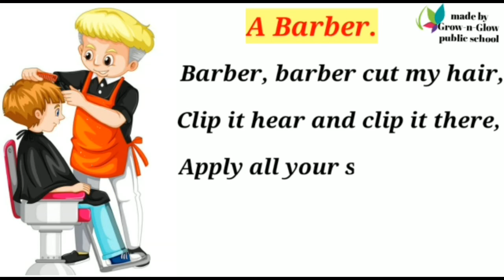LKG b-rhymes (A barber)